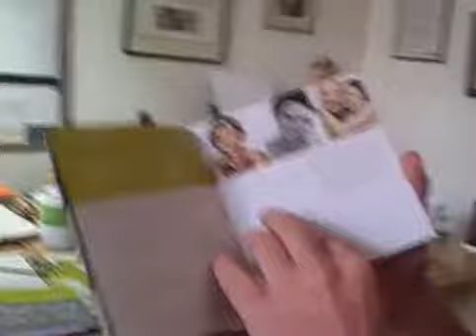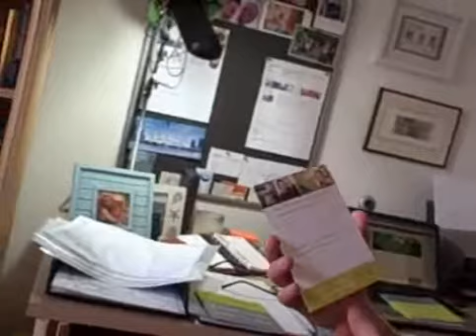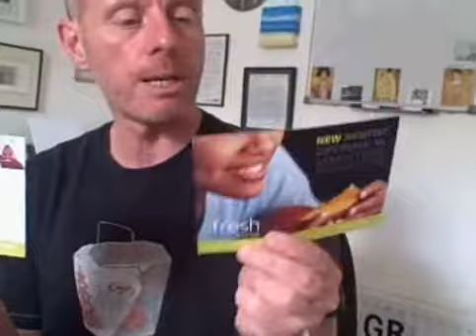Fresh Dental Care